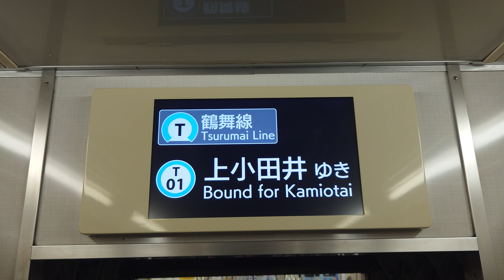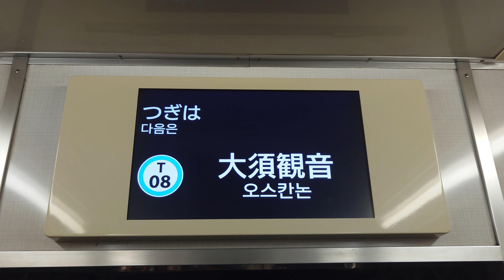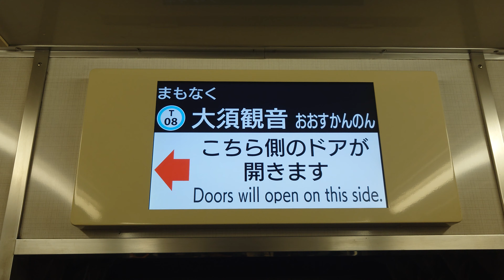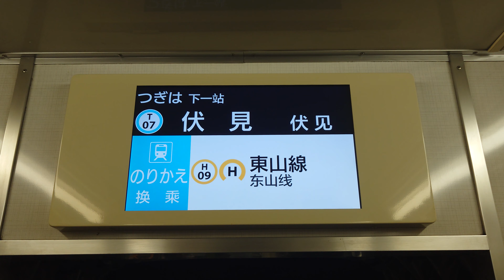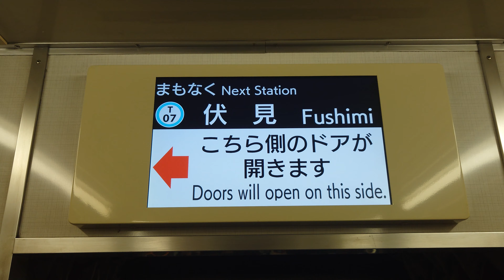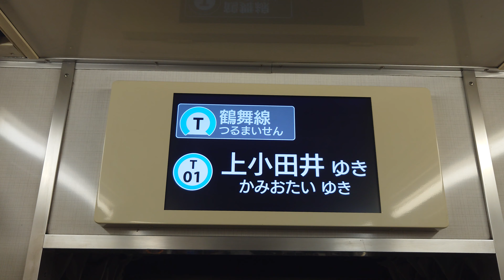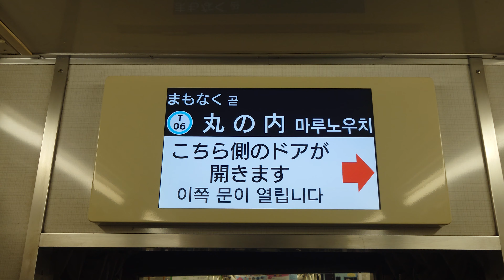名古屋市交通局名古屋市営地下鉄鶴舞線３０５０形パッとビジョン日本車両三菱製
動画投稿フルハイビジョン原則として撮影機材ＳＯＮＹＸＲｌＡスマホですみなさまお知らせがあります僕は伏見で東山線に乗りますあとは丸の内で桜通線に乗り換えしません苦手です丸の内で市バス幹名駅１系統と名駅１４系統に乗り換えしますあとはメーグルに乗りますみなさま僕のチャンネル登録よろしくお願いいたします